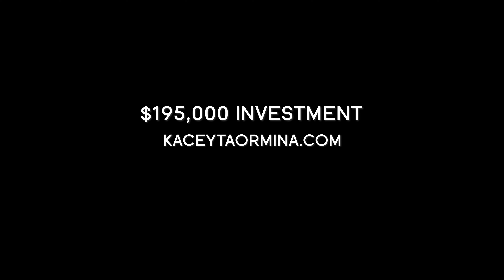DO YOU HAVE VISION?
I want to tell you a story about how my dad took trash and turned it into a treasure. Having vision toward the future allows for some pretty incredible things to materialize.  My father was someone with a vision. He purchased a commercial building over 40 years ago in an area that wasn't very desirable. But he had vision, he knew what was happening in the city and he made a smart investment. One that has served him well for many years. Take a look at the story of how he turned this run down building into a money making machine.